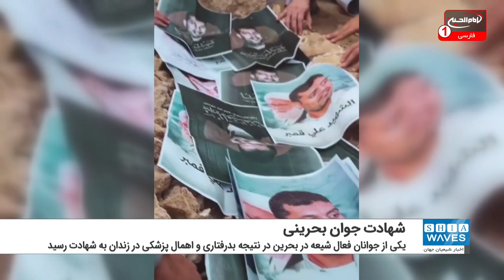شهادت یک جوان شیعه بحرینی به علت اهمال پزشکی در زندان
یکی از جوانان فعال شیعه در بحرین در نتیجه بدرفتاری و اهمال پزشکی در زندان به شهادت رسید.
رسانه های شیعی بحرینی اعلام کردند "علی قمبر" از جوانان فعال شیعه بحرینی در نتیجه بد رفتاری و اهمال پزشکی عمدی در زندان، ظهر روز گذشته (سه شنبه) به شهادت رسید.
به گفته "ابتسام صائغ" مدافع حقوق بشر بحرینی، شهید "علی قمبر" به بیش از ۳۷ سال حبس و سلب تابعیت محکوم شده بود.
قمبر در زندان بر اثر شکنجه مبتلا به نوعی تومور در صورتش شد که با اهمال و بی توجهی عمدی مسئولان زندان بقیه اجزای بدنش را نیز فرا گرفت و کار را به جایی رساند که مسئولان زندان دستپاچه وی را در جولای ۲۰۱۸ آزاد کردند اما پس از آزادی به علت تاخیر‌های عمدی در درمان، بیماری وی بیش از اندازه پیشرفت کرده بود تا وضع علی قمبر روز به روز وخیم‌تر شد و بیمارستان "ملک حجد" که تنها مرکز مناسب برای درمان وی بود از ارائه خدمات به او خودداری کرد.
پیش بینی می شود مراسم تشییع وی با حضور فعال هزاران تن از شیعیان کشور بحرین برگزار شود.